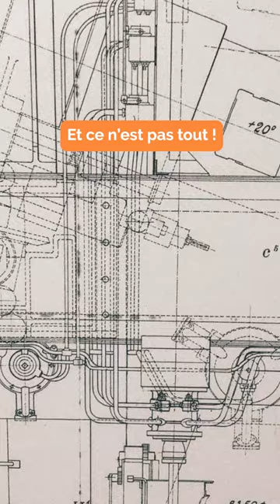Des cochons dans des gratte-ciels 🐷